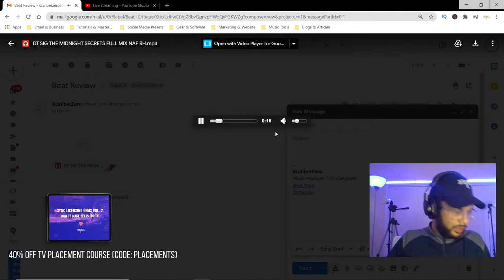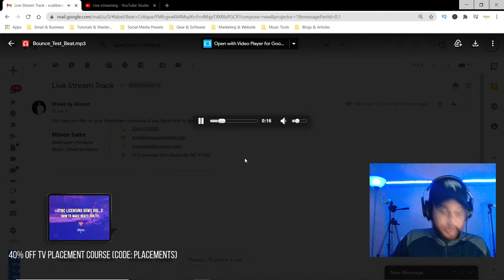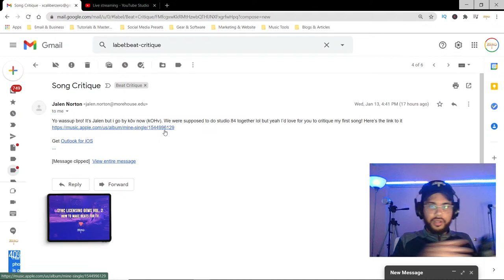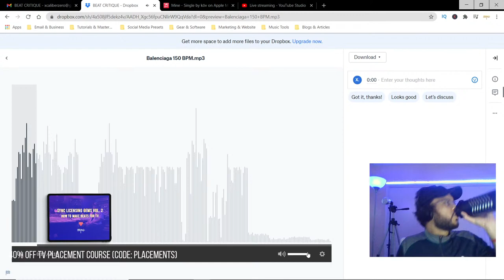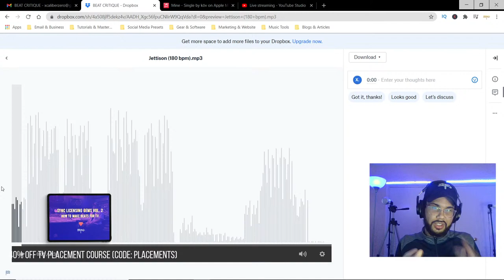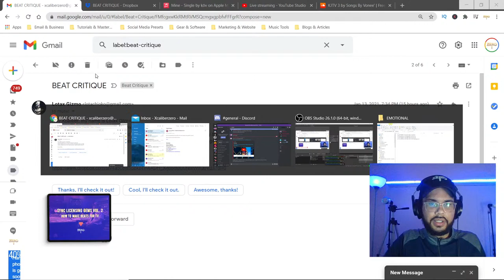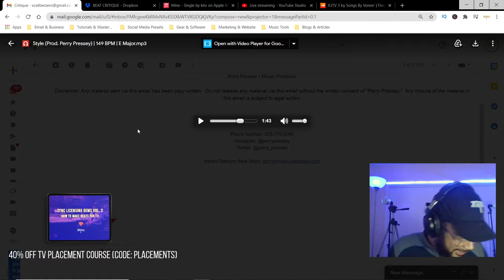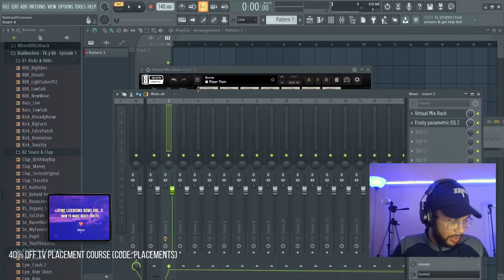Reviewing your beats for TV Placements (TV Placement Beat/Song Critique) Ep 1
🎥: [HOW TO MAKE BEATS FOR TV PLACEMENTS]

📹: [EVERYTHING YOU NEED FOR TV PLACEMENTS]

Sync Licensing Gems Vol2:
Learn how to structure your beats for TV placements

These types Of Beats Place The Most On TV (TV Placement Tips)